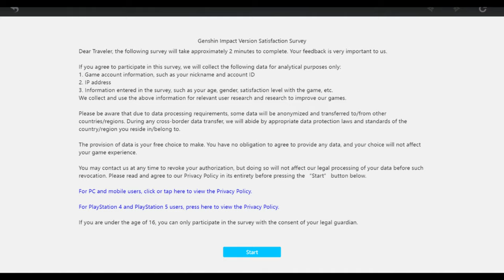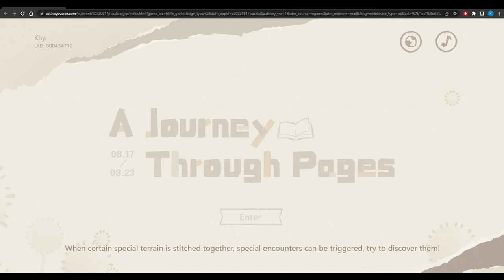Yoimiya For Life! | Genshin Road To Ar60 [ Part 28 ]